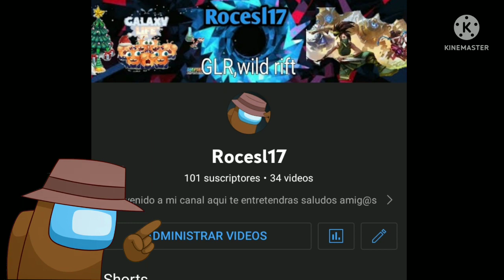Galaxy life reborn ya viene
un poco mas de paciencia plis💪👌👏